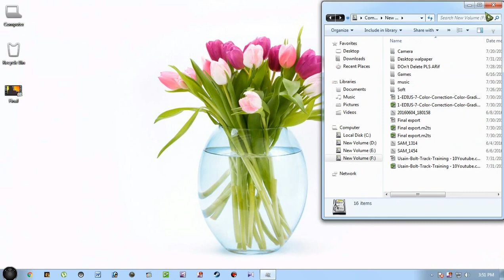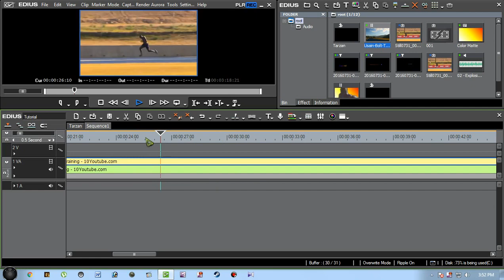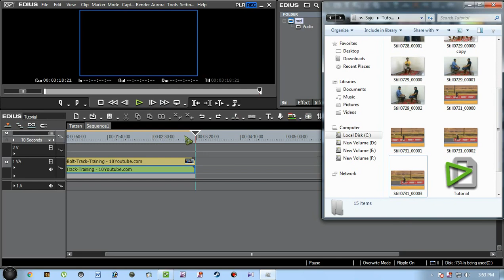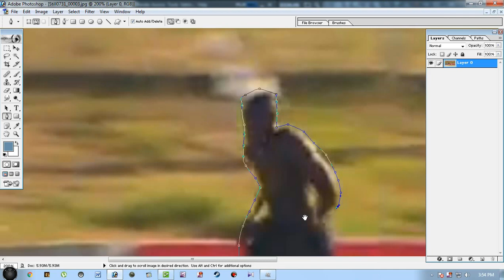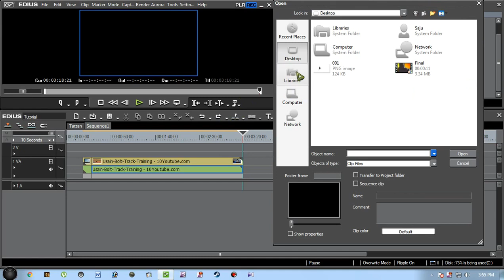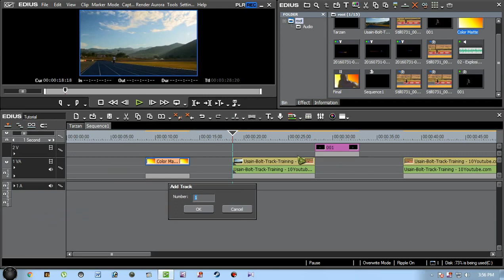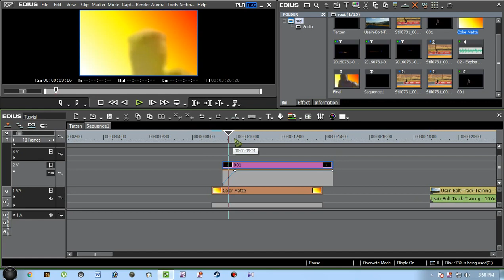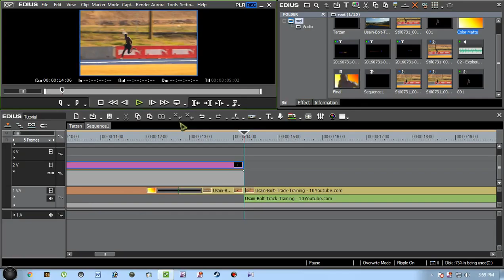How to work with still image in Edius | Edius tutorial bangla | Edit with Rahman Zahid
I'm probably missing something very simple, but I just can't find a way to export a still image of the frame at the timeline cursor. I go to export print to file Still image exporter plugin for still pictures export then define the path and file name and type, but the only action button available is "Save between In/Out in sequential files"
I've also looked for a camera icon to add to the on screen buttons to do the job, seems there is no such icon in 8, used to have it in 7.
OK, what am I doing wrong, or what have I failed to do?

Well, I downloaded a fresh 8.11 installer and reinstalled. That didn't do it. Finally I found a problem. I had not recognized that the button selection panel had an entry for button position (i.e. player, timeline, etc) I'll accept most of the blame for missing this, but a little has to go to the poor background color, entry box color, contrast. Well after selecting "timeline" I had the two still camera icons to choose. I put them both above the timeline and they work fine.
Thanks again.

My name is Rahman Zahid.
I am a video editor of Channel 24. Video Editing is my hobby. I love this profession. I want to help some people for this tutorial channel. Previously i was on ETV. I have been working for about 12 years in this program. The main focus of this channel is to provide editing assistance to some people.

Thanks for having us. Stay with us by sharing and liking video.

Share: Copy this video link and paste any whare
Support: Your support must need my youtube channel

This is the editing tutorial channel. Edit with rahman zahid channel all time want to help
public. who want to learn editing really. Thanks all and stay with me and my channel.